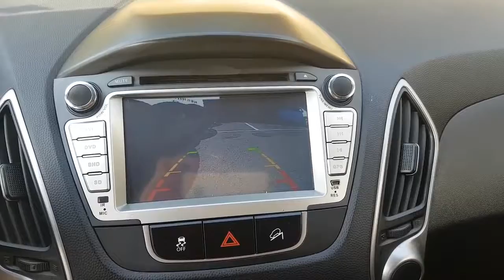[Autowini.com] 2011 Hyundai Tucson ix M/T-(18 WHEEL+MONITOR+LEATHER)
Best Regards,